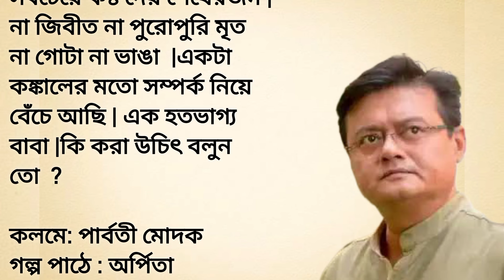হতভাগ্য বাবা |emotional & Heart Touching Audio Story in Bengali | Bangla short story@worldofarpita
হতভাগ্য বাবা  |emotional & Heart Touching Audio Story in Bengali | Bangla short story@wor

গল্প হতভাগ্য বাবা
লেখিকা :পার্বতী মোদক
গল্প পাঠে : অর্পিতা

Your Quaries :
হতভাগ্য বাবা
পার্বতী মোদক
World of arpita
choto golpo
choto golpo bangla
soto golpo
bengali story
chhote golpo
romantic story new
kane kane golpo
new choto golpo
story bengali
bengali short story
গল্প
golpo
lessonable story
audio story
story telling
lessonable short story
moral story
ছোট গল্প
বাংলা গল্প
heart torching story
Bengali audio story
motivational story
motivational story bengali
Bengali short story
Gh Bithi's Story
বৈশাখী বিশ্বাস দেবনাথ
Silpo sahitto by Baishakhi
new bengali short story
short bengali audio story
audio story bangla
sunday suspence
audio golpo bengali
voice golpo